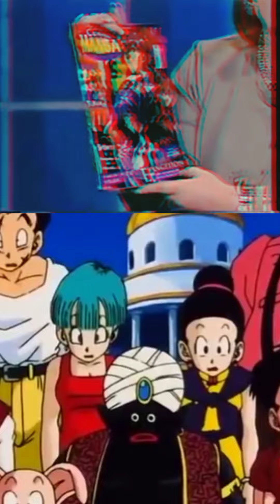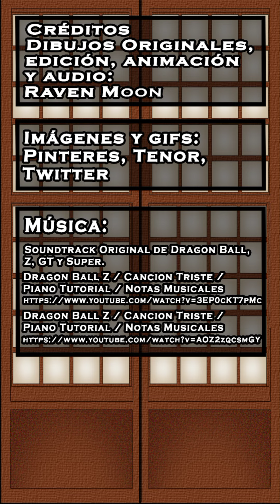En Memoria de AKIRA TORIYAMA - Creciendo con sus CREACIONES. (Versión para smart phone)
Un video más largo de lo usual (pero si lo ven completo los voy a querer mucho). La partida de Akira Toriyama, hizo que me pusiera a recordar todas las creaciones suyas que estuvieron presentes a lo largo de mi vida, las cuales no comienzan desde Dragon Ball Z (como le pasó a muchos), si no a años posteriores a su estreno en la televisión mexicana y en una etapa en la que apenas y tenía memoria.
Y, aunque con el pasar del tiempo, dejé de interesarme por Dragon Ball Z, con su regreso a la TV volví a verlo y, me alegra haberlo hecho porque pude ser más consciente de su impacto en el mundo de la ficción. pude ser más consciente de su impacto en el mundo de la ficción y de alguna forma, haber hecho este video, se siente como volver a cerrar un círculo respecto a Dragon Ball.
Descanse en Paz Akira Toriyama 1955 – 2025 y Gracias por Tanto.

Aclaración
SOBRE EL CONTENIDO DEL CANAL Aunque el tema del vídeo se base en series populares, caricaturas, animes y/o películas conocidas, el desarrollo del mismo no está dirigido a un público preescolar, por el contexto, las críticas, vocabularios, frases y algún que otro chiste